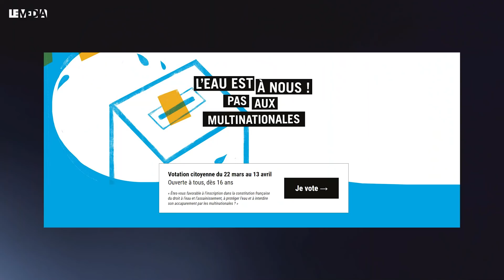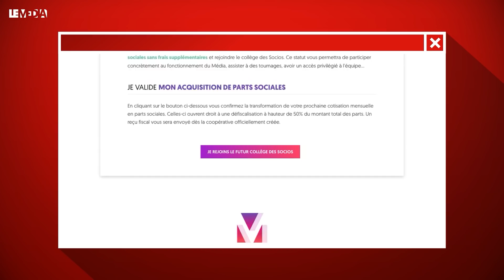"LA SURVIE DE L'HUMANITÉ SE JOUE AUJOURD'HUI"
Quel rapport les partis politiques entretiennent-ils à l'écologie ? Ont-ils conscience de la catastrophe en cours ? Comprennent-ils réellement les enjeux ? Saisissent-ils les implications écologiques et politiques, les impacts environnementaux que produisent les bouleversements en cours ? Quelles mesures comptent-ils mettre en œuvre ? Quel programme défendent-ils pour résoudre la crise écologique et climatique ?

Le Média a décidé de confronter des représentants politiques de différents partis à ces interrogations. Face à l'urgence, les invités politiques seront interrogés exclusivement sur leur politique écologique durant un entretien qui leur permettra de développer leur vision, mais aussi de relever les contradictions, les limites et les insuffisances écologiques de leur discours.

Mathilde Panot est la première invitée du Média. Députée, Vice-Présidente du groupe de La France Insoumise à l'Assemblée Nationale, elle porte la thématique de l'écologie pour son mouvement politique. La France Insoumise est le premier des principaux partis à rendre public son projet écologique pour la campagne présidentielle de 2022. En Mars, LFI a publié un livret, La planification écologique, pré-programme qui dévoile la ligne directrice de Jean-Luc Mélenchon avant de présenter en octobre 2021 son programme définitif.

Ce sont ces éléments programmatiques que Mathilde Panot présente sur le plateau du Média. Construite autour de la planification écologique, la vision politique de LFI prévoit d'organiser l'économie et d'aménager les territoires selon certains besoins. Mais quelles sont les limites de ce projet ?